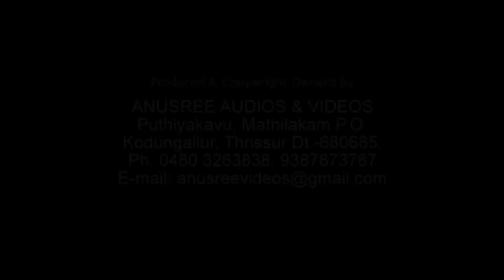Latest Malayalam Nadan Pattukal 2018